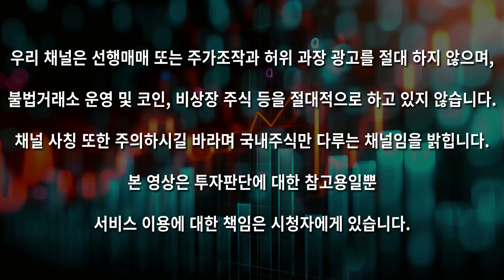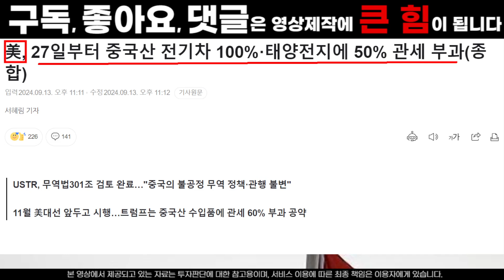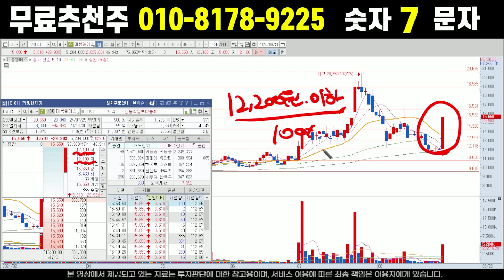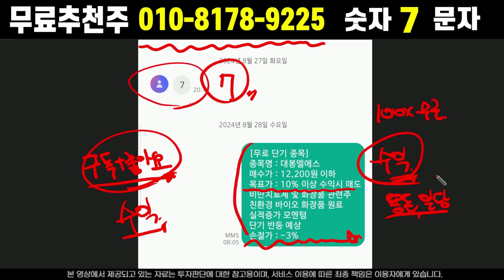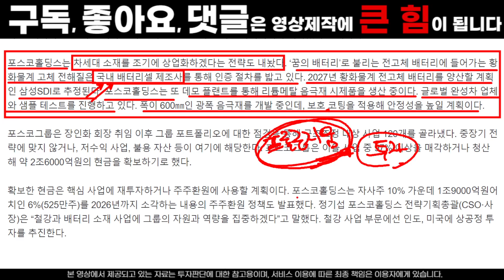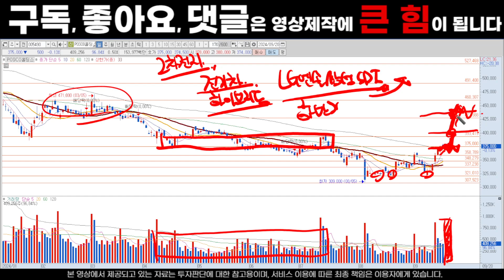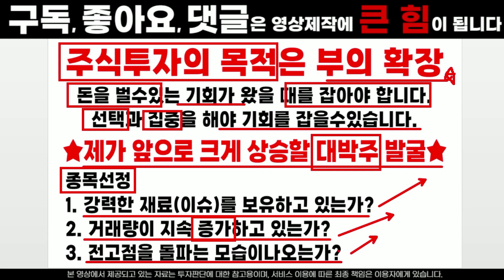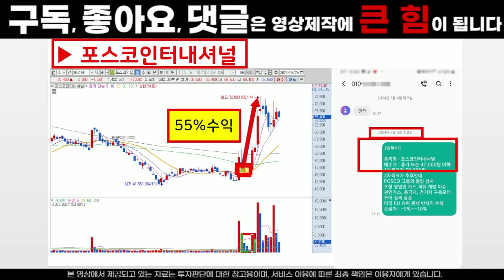POSCO홀딩스 주가전망. 미국의 중국 자동차 배터리 광물 관세폭탄! 반사익 수혜와 정부지원 발표. 최소 여기까지 상승 예상됩니다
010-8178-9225로 숫자'7' 보내주시면
단기 급등 예상종목 전송해 드립니다.